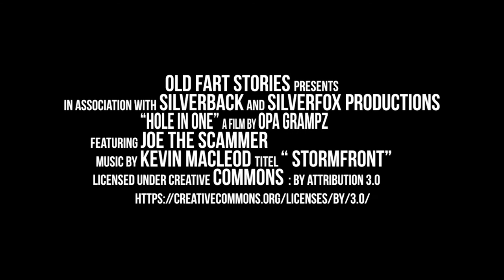Design a 3D Set Extension in Element 3d / Cinema 4d to Element 3D / Hole in One / CGI 3D Animation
Titel: Design a 3D Set Extension in Element 3d / Cinema 4d to Element3D / Hole in One / CGI 3D Animation

Idea and Realization by: Opa Grampz / OldFartStories

Created with: Mixamo / Cinema 4d / After Effects / Premiere Pro / Audition

Titel: Stormfront